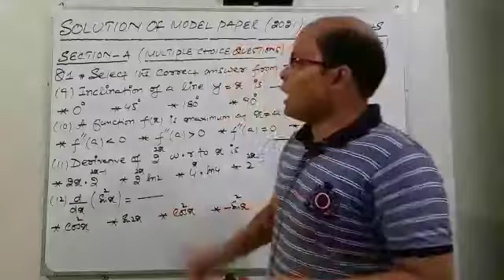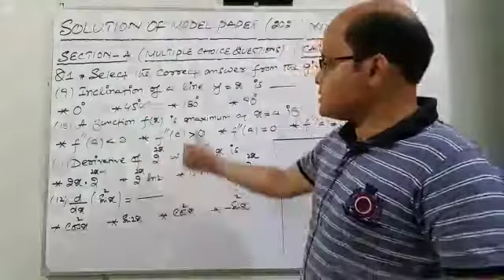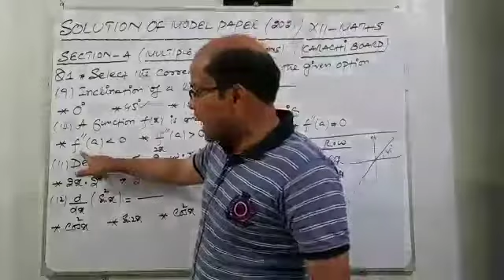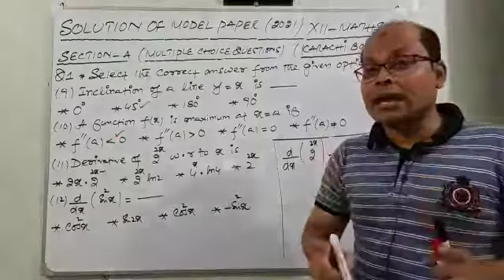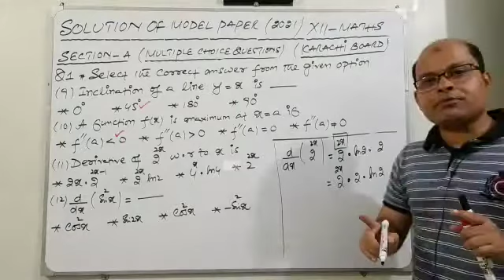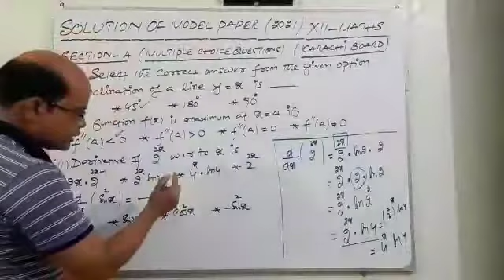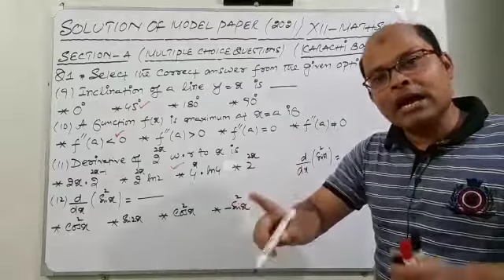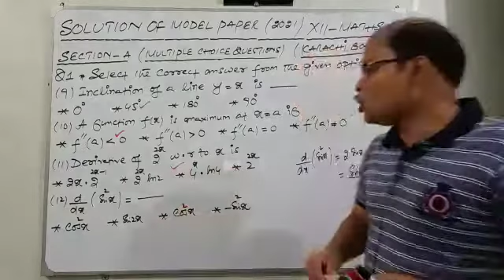SOLUTION OF MODEL PAPER (2021)XII-MATHS (KARACHI BOARD) SEC-A (MCQs 9,10,11 &12) PART -3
SOLUTION OF MODEL PAPER (2021)XII-MATHS (KARACHI BOARD) SEC-A (MCQs9,10,11& 12 ) PART -3